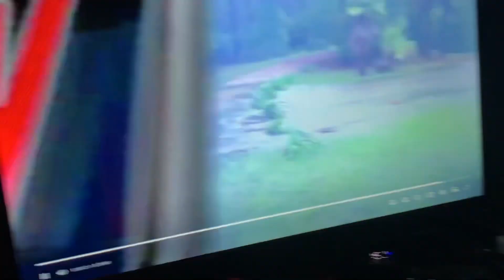Daniel Gil’s Heavenly Mega Wall Run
After Hurricane Harvey knocked out most of Houston, Daniel and his family were lost and homeless and have nowhere to go but His qualifying run was one of his best moments ever on American Ninja Warrior when he was the first to win $10,000 on the 18ft mega Wall